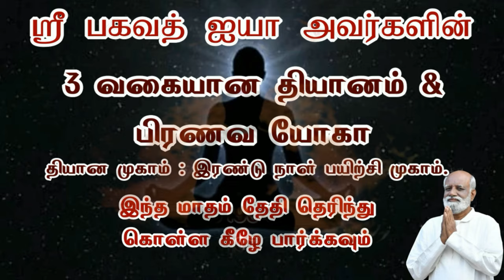மிகப்பெரும் மாற்றத்தை ஏற்படுத்தி நன்மை செய்தவர்கள் செய்தது இது தான் Sri Bagavath ஐயா